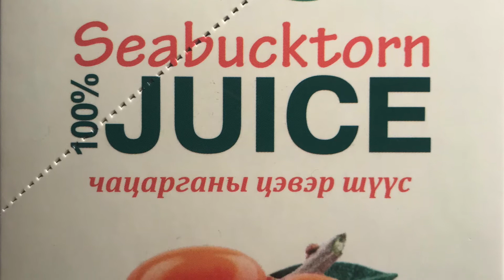Чацаргантай smoothie хийх арга